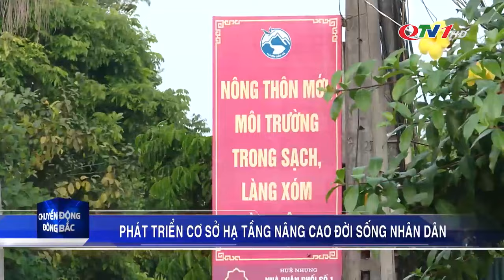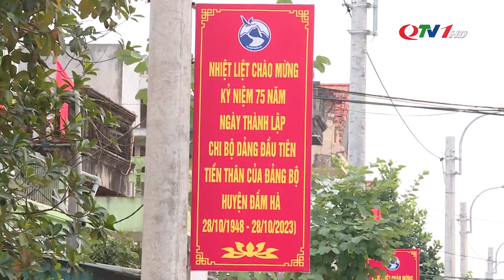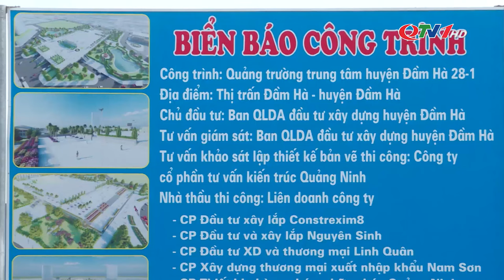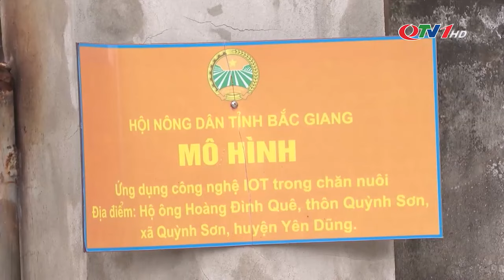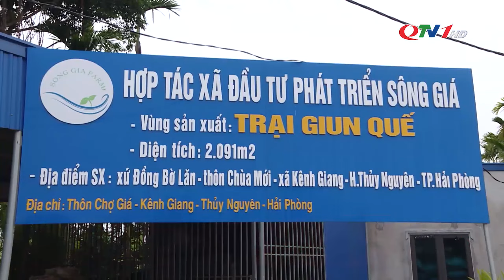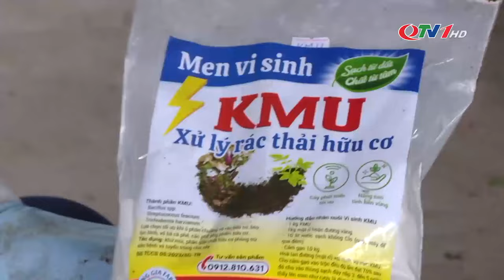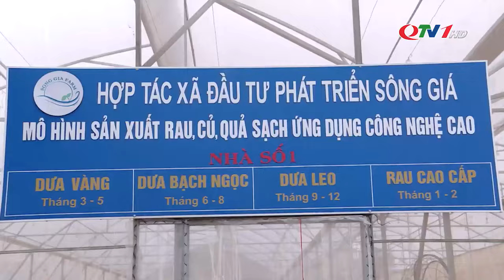BẢN TIN TỐI ngày 02/12 - Tin tức thời sự mới nhất hôm nay | Quảng Ninh TV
​QuangNinhTv​ Thoisu​QuangNinh
* Điện thoại: 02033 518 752